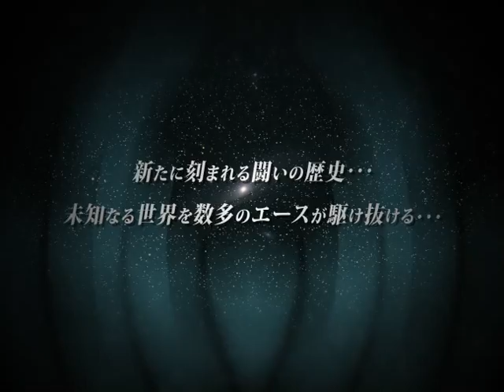Another Century's Episode Portable PV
Another Century's Episode Portable Official Promotion Movie